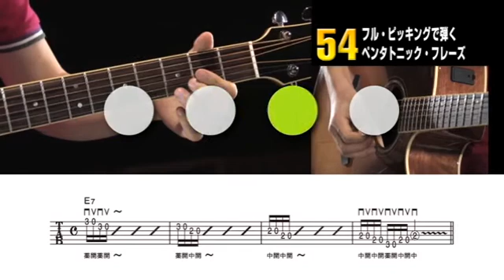54 フル・ピッキングで弾くペンタトニック・フレーズ